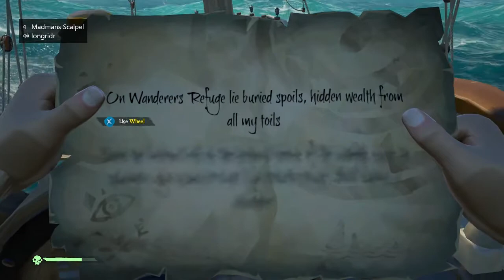Hoarding those Chests to Plunder Outpost | Sea of Thieves 5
Hoarding With Garrbear12, Wildestsquash83, and Madmans Scalpel.

Outro - Volthrax - Longridr Games Theme